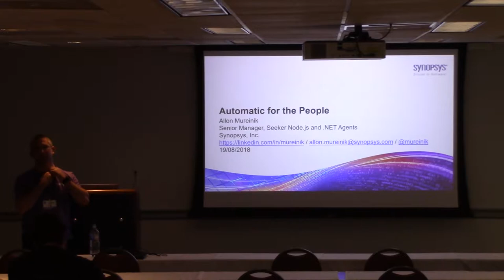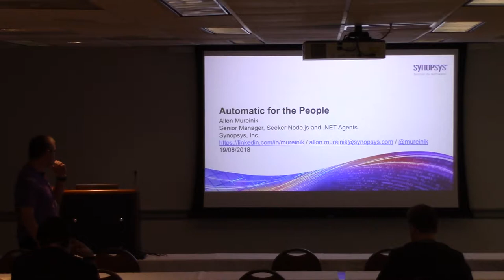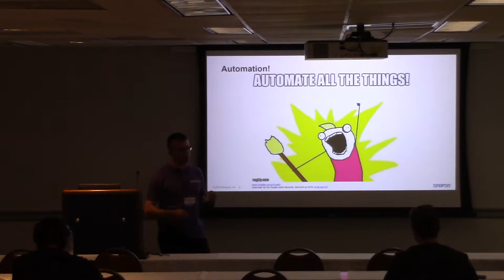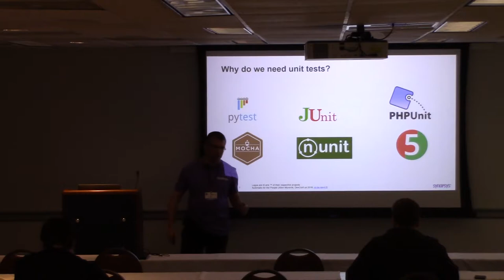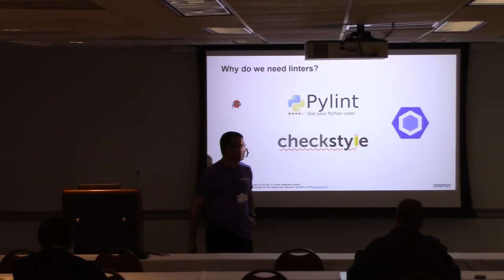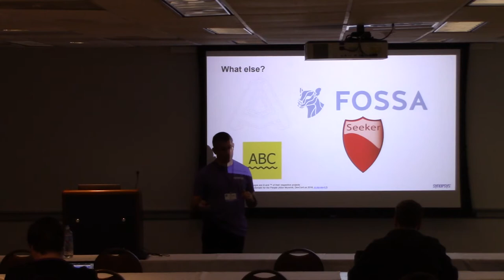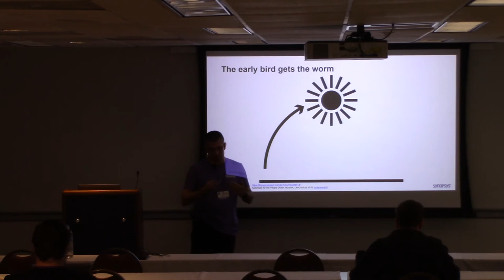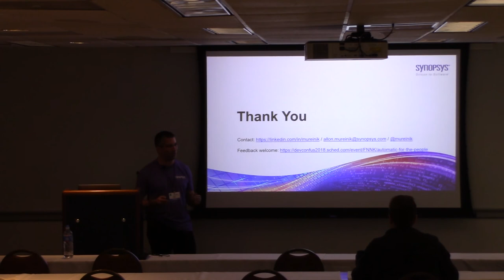Automatic for the People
Being a maintainer, or even a notable contributor in an open source project is a damn hard job. Not only are you expected to tackle the hardest programming tasks, but suddenly you're also expected to do all these "softer" things - review other people's work, provide feedback, ramp up other contributors, etc.

In this session, I'll show how your gut instinct as an engineer - to automate everything - can actually work here too (at least to a certain degree), and take a lot of the load off your shoulders.